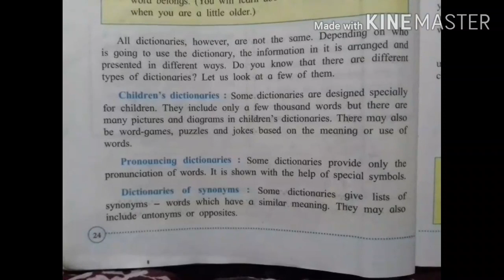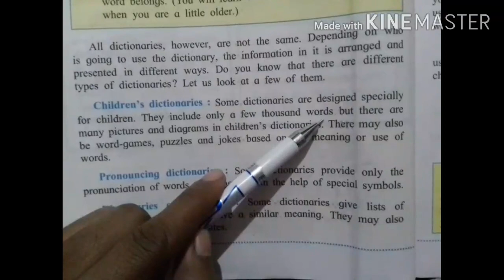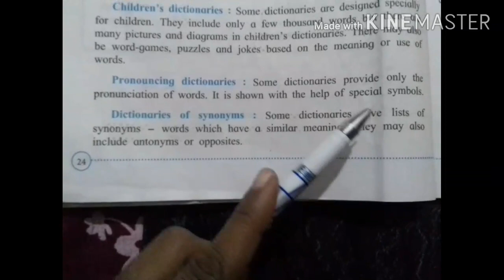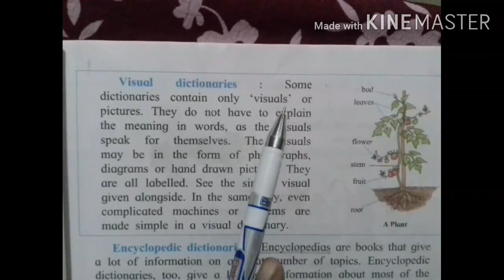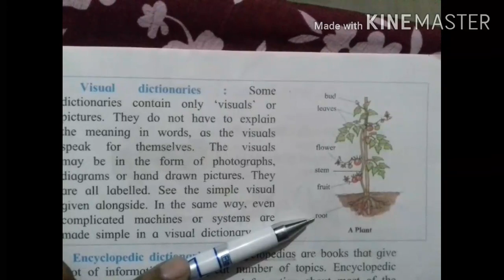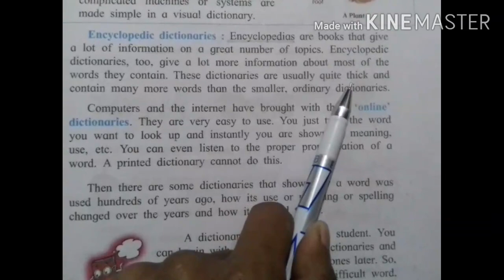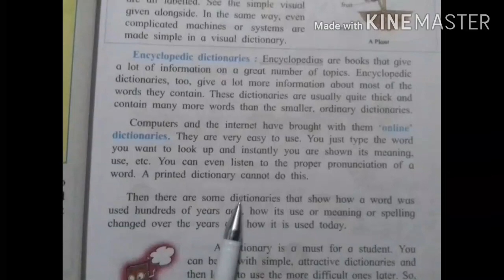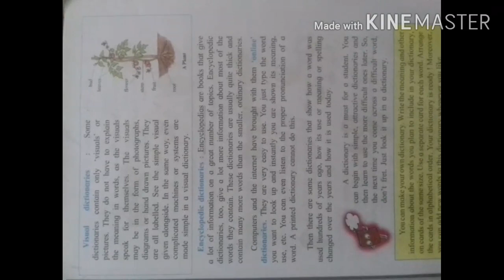In the world of Dictionaries (part 2-types of dictionaries )std 4th English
English Balbharti Maharashtra board Explained in English by Mrs Anupama Kadam